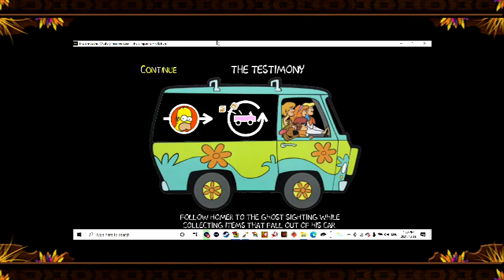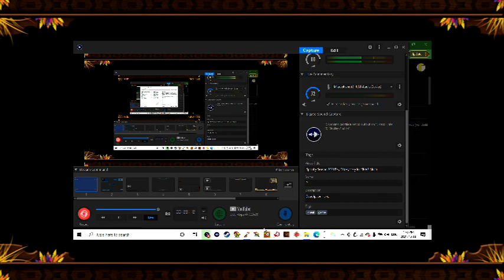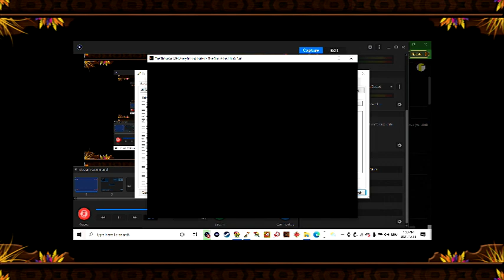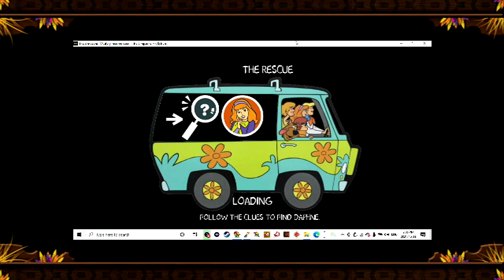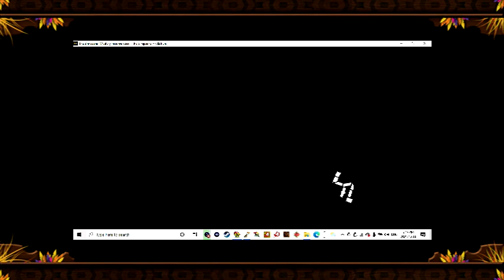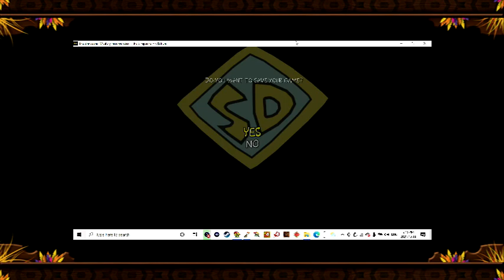Spooky Season 2021 Day 11 (Mystery Inc SHAR Mod)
Man was I ever horrible xD

{The games I play on this channel, I will also be playing on the VideoGameFreak's channel as well}

(Hope you all enjoyed the video. If you did, please be sure to smash the like button, hit that subscribe button, comment on what other games you want me to play in the future and share my videos with somebody who you think will also enjoy them. Have a good day!!!)